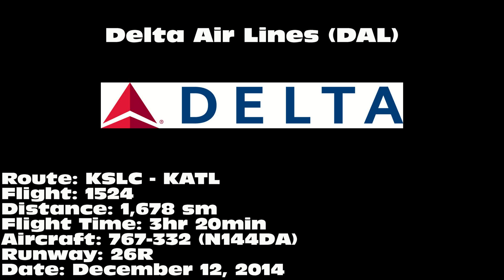Delta Air Lines 767-332 [N144DA]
Delta Air Lines 767-332 landing on 26R at Hartsfield-Jackson Atlanta International Airport (ATL) on December 12, 2014